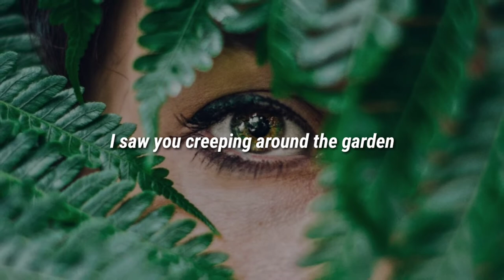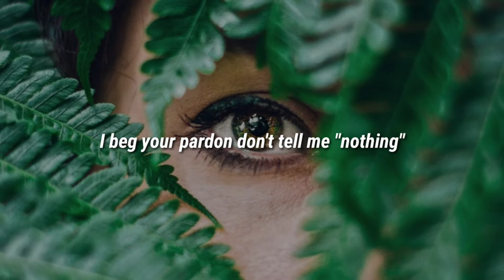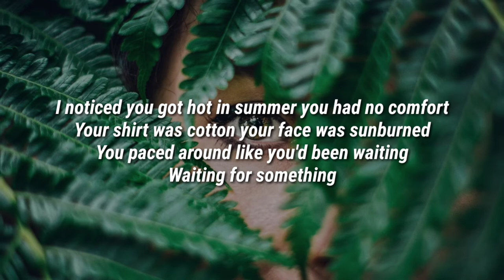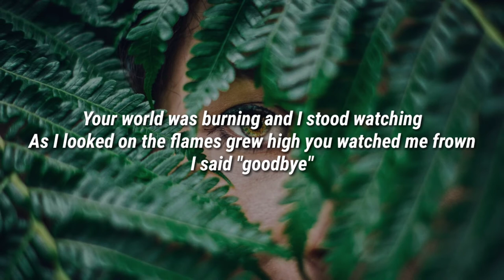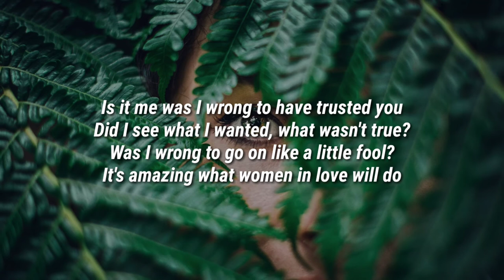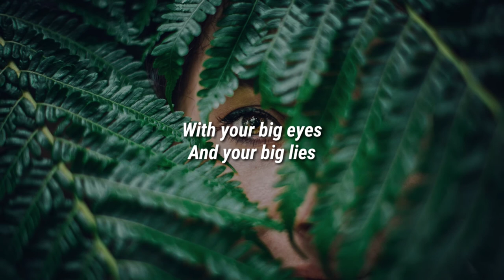Lana Del Rey - Big Eyes (Lyrics)